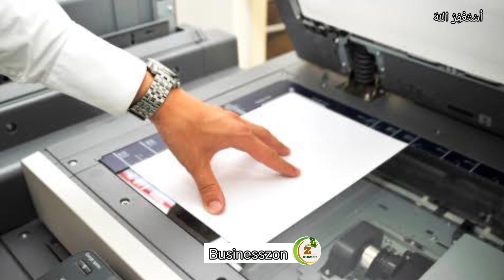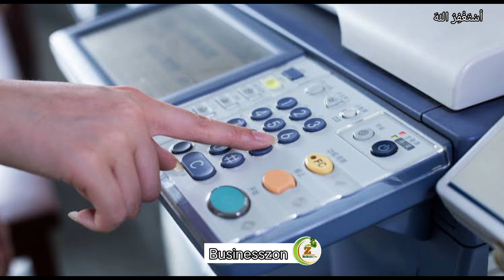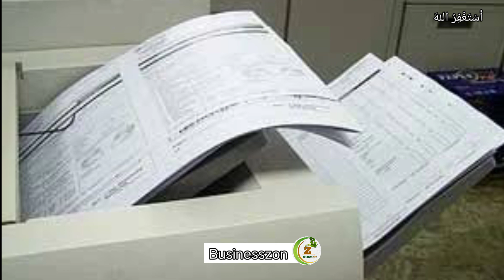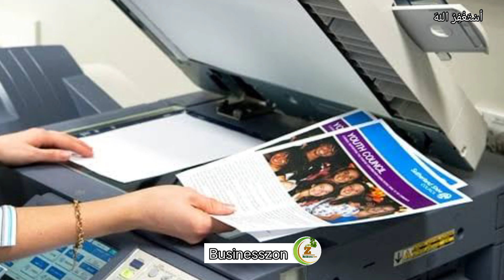😱Mini Machine Small Business Ideas From Home| High Demand &High Profitable Business Idea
😱Mini Machine Small Business Ideas From Home| High Demand &High Profitable Business Ideas by Businesszon